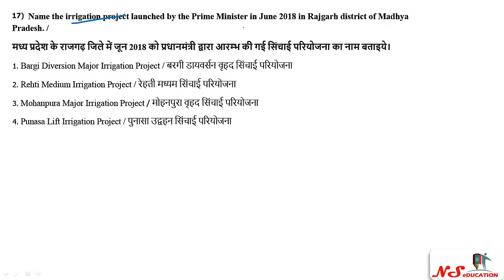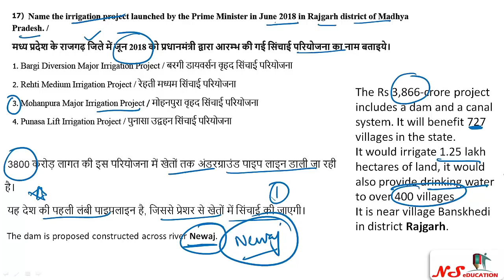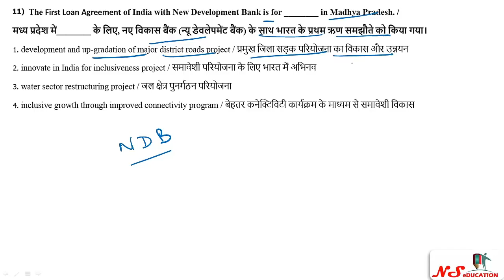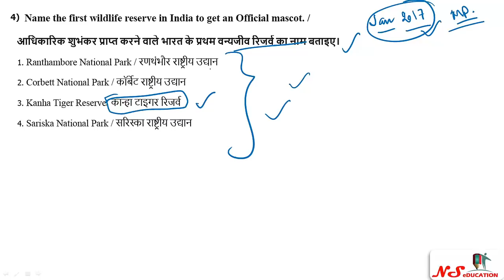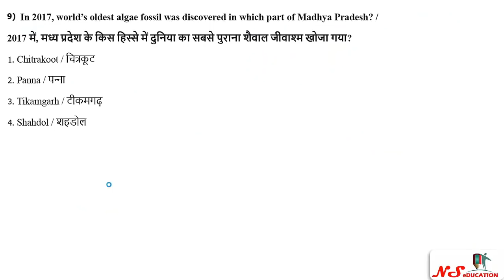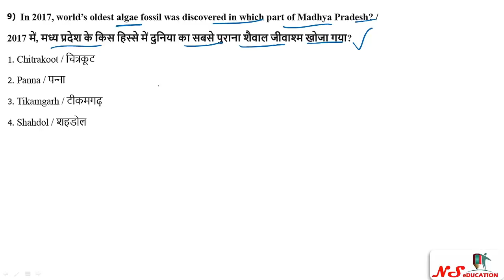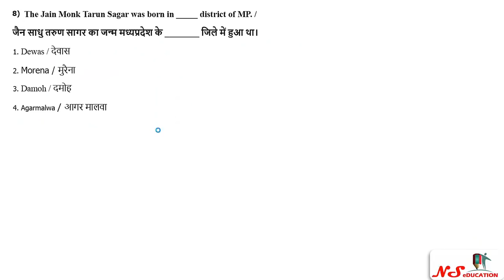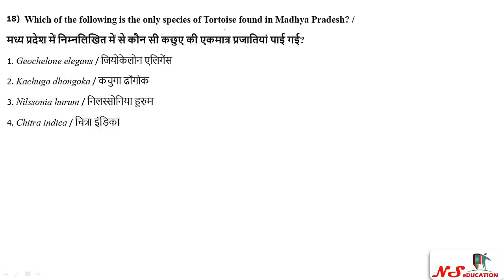2. MP CURRENT AFFAIRS 2018 IN HINDI | MP GK | MP CURRENT AFFAIRS IN ENGLISH 2018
Watch this current affairs of MP for any exam of VYAPAM, mp patwari, MPPSC, ASI, Constable, Samagra Officer,  SI for MP, and any other exam of Madhya Pradesh.

➜➜➜➜➜➜ WATCH AWARDS AND HONOURS CURRENT AFFAIRS OF MP:-➜➜➜➜➜➜

VYAPAM  MCQs

Our Channel Best Viewed in Desktop and YouTube App.
And Share and Like Our Videos.

Comment your feedback and suggestion.